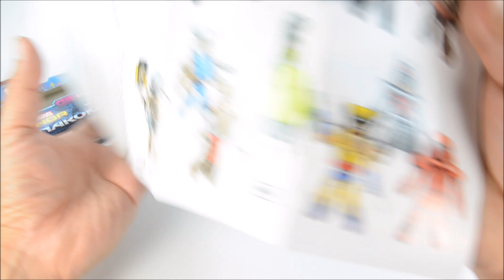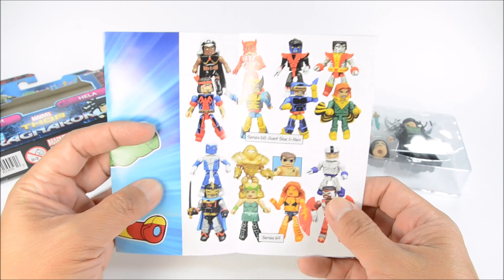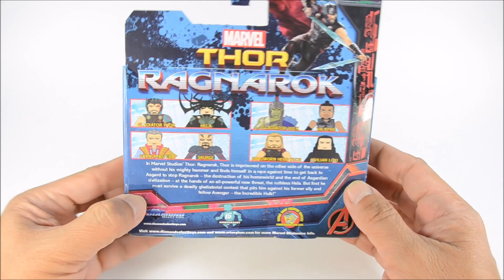Thor Ragnarok Marvel Minimates w/ Hulk Gladiator Hela & Valkyrie Walgreens Exclusive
Thor Ragnarok Marvel Minimates
The highly-anticipated motion picture Marvel’s Thor: Ragnarok is still a month away, but you can already collect most of the film’s stellar cast in a new assortment of Marvel Minimates from Diamond Select Toys, in stores now! With exclusive mini-figures at comic shops, Toys”R”Us and Walgreens stores, you can relive the adventure of the movie – or at least the trailer – in your own home!

Three assortments or sets of figures are available now or soon, across North America. At comic shops, a four-pack of figures includes Gladiator Thor (with alternate hairpiece), Hela (with alternate hairpiece and head), and exclusive figures of Bruce Banner (with alternate head) and Loki. Find an eligible store at comicshoplocator.com!

At Walgreens, four two-packs feature Gladiator Thor (with alternate hairpiece and swords) with Hela (with alternate hairpiece and head), Gladiator Hulk (with weapons and alternate hairpiece) with Valkyrie, and exclusive two-packs of Grandmaster with Skurge (both Marvel Minimates firsts!) and Roadworn Thor (with Mjolnir) with Civilian Loki. Visit Walgreens.com to find a location and check store availability.